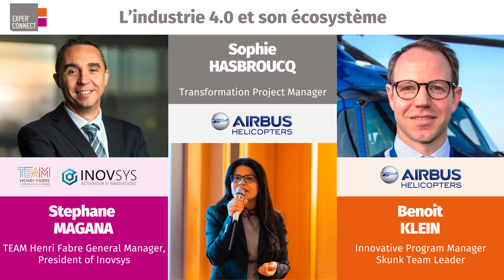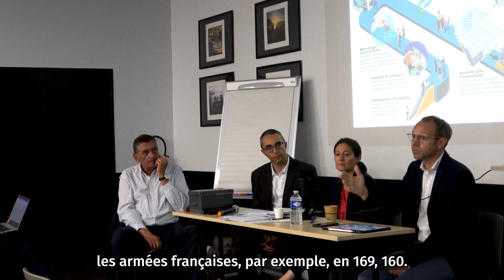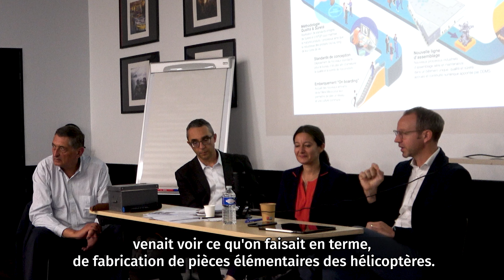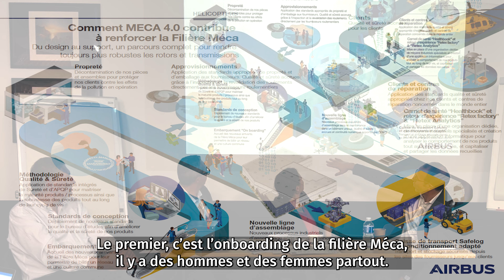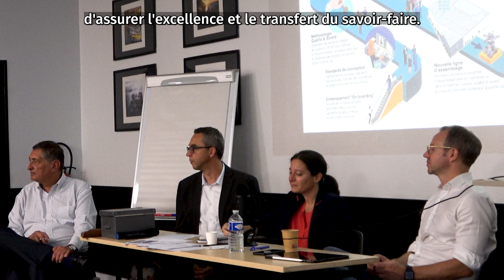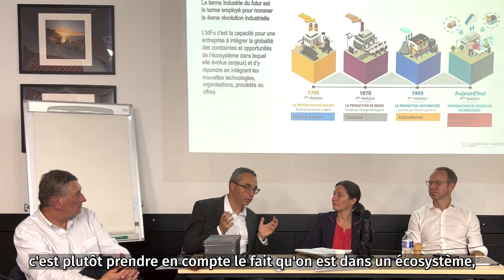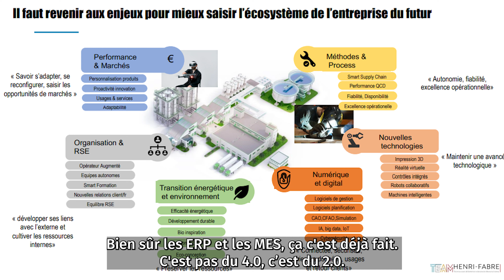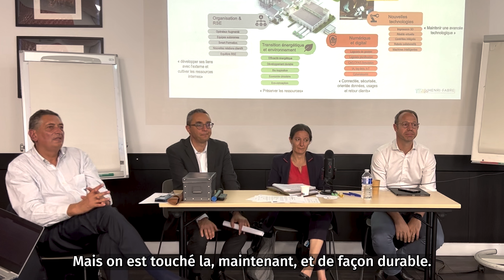L'industrie 4.0 et son écosystème - Conférence du 20 octobre 2022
Conference Experactiv du 20 octobre 2022, sur l’industrie 4.0 et son écosystème, animée par Michel SESQUES avec Benoit KLEIN (Innovative Program Manager Skunk Team Leader de Airbus Helicopters), Sophie HASBROUCQ (Transformation Project Manager de Airbus Helicopters) et Stéphane MAGANA (Team Henri Fabre Général Manager, Président de INOVSYS).

Experconnect a fondé et soutient l'association Experactiv qui a vocation d'apporter à ses membres un environnement fédérateur. Pour cela, plusieurs activités sont proposées dont des conferences comme celle-ci.